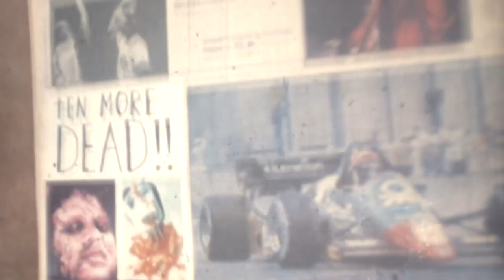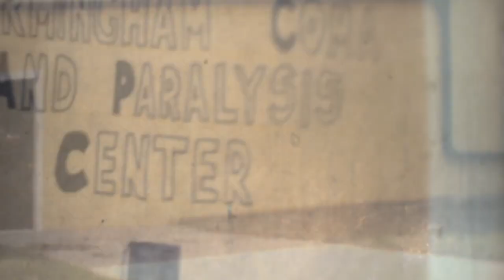The Paroxysm Plague (Super 8mm horror short from 1982)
(1982)  One of my earliest shorts.  I added fake names to the titles to make it more resemble the Italian zombie films of the time that inspired it. Starring Matt Hundley, Matt Jaissle, Jennifer Jaissle, Lee Best.